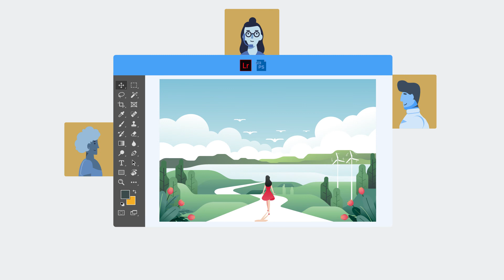Künstler & Fotografen - Technische Anforderungen an Bilddateien